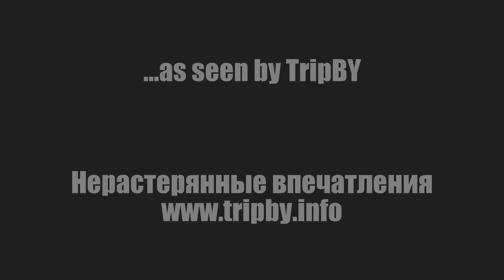Night Landing in Los Angeles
Los Angeles is huge. Check it out!
UA717